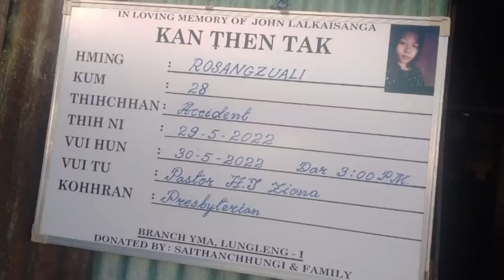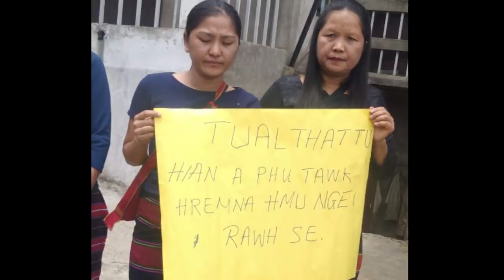Serchhip-a TUAL THAHNA râpthlak kha! Lunglêng-1 tlangvalte an inbengdai thei e- Secy. VC. Lungleng-1